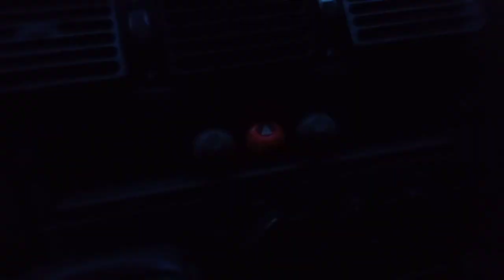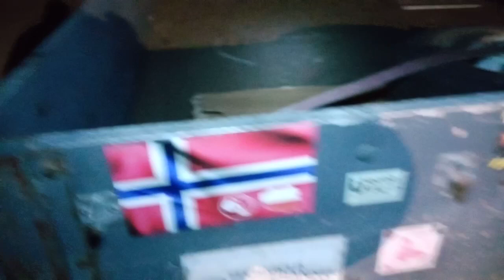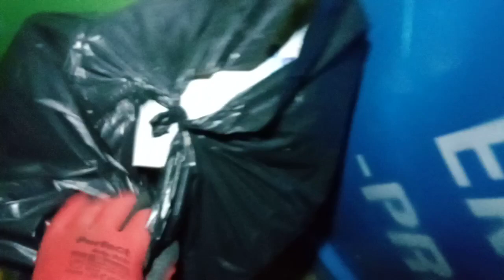COŚ nr 23 - słowna potyczka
Polecam kanał: Fabi